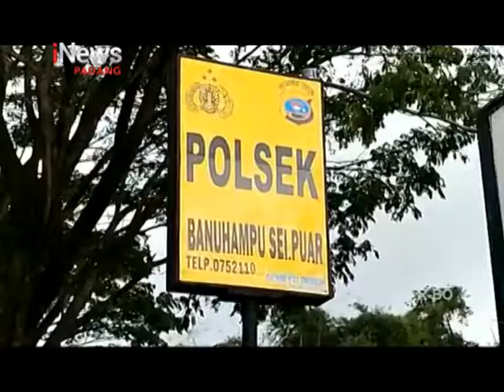DUA KARYAWAN TEREKAM CCTV SAAT MENCURI